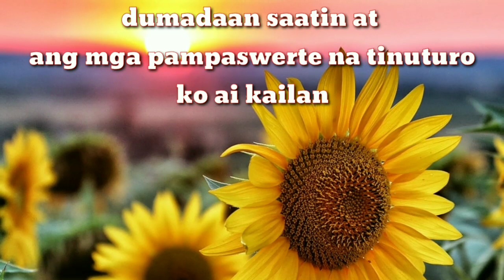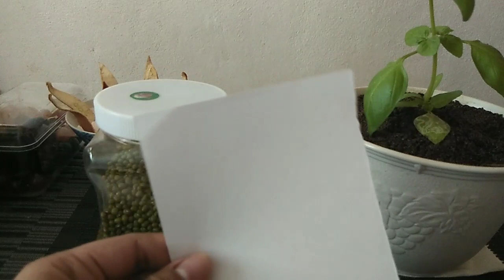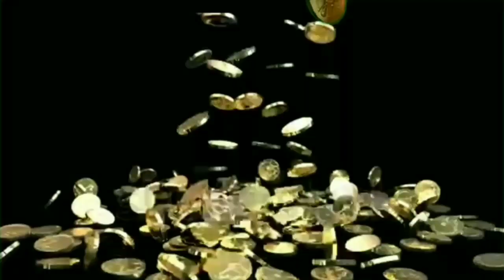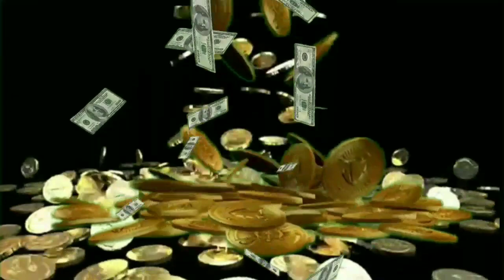RITUAL PARA MAKASINGIL SA MGA PAUTANG NA HINDI NABAYARAN || cristina de vera